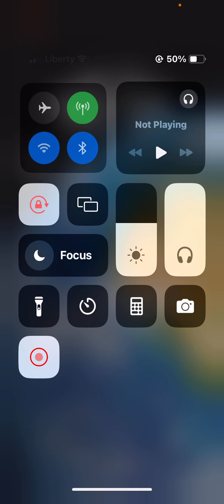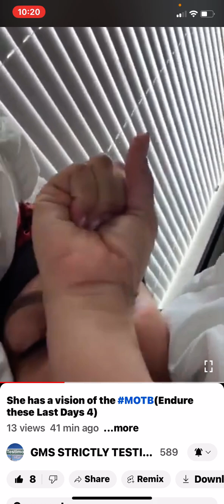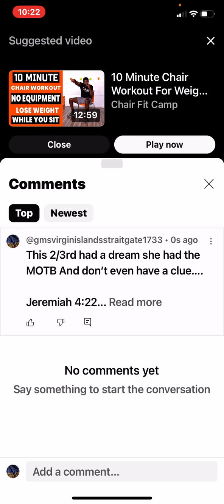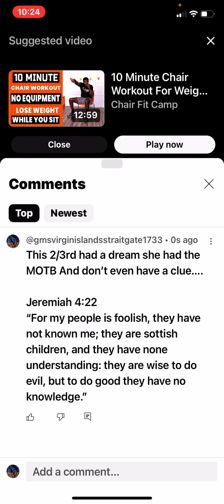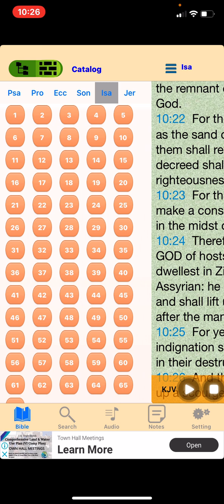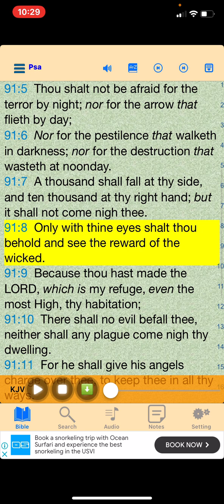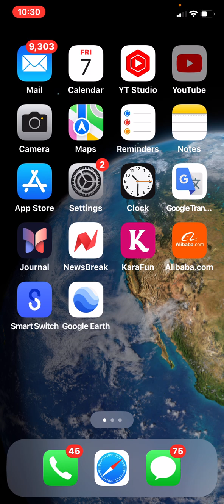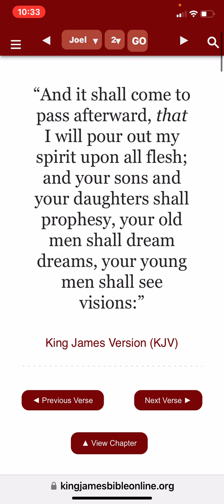She has a vision of the MOTB :RESPONCE